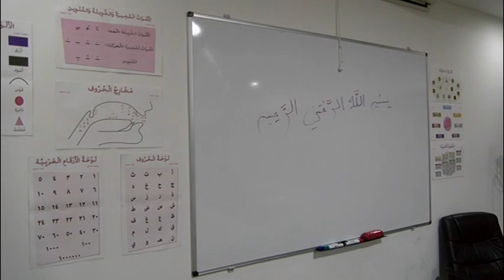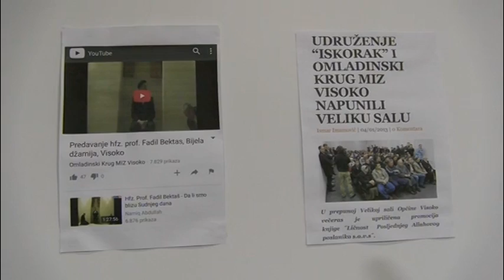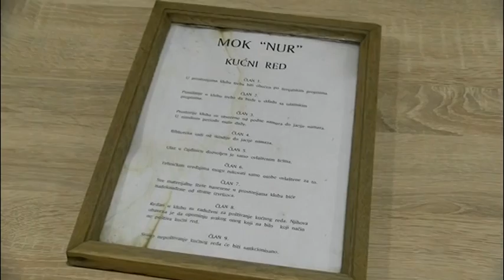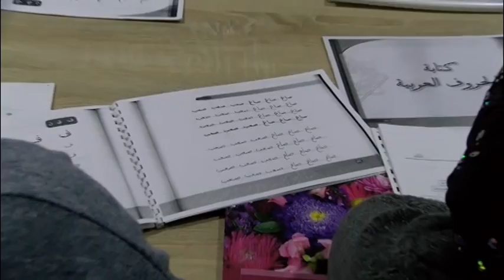Predstavljamo Omladinski krug „Nur“ Visoko